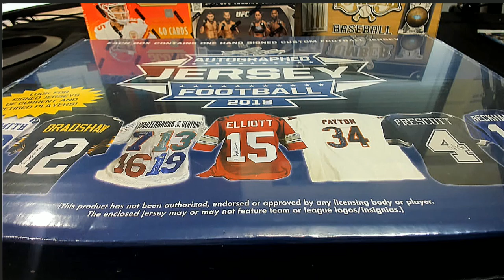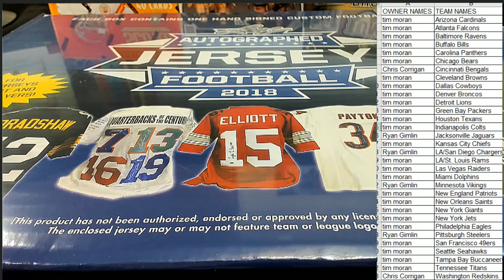2018 Leaf Autographed Football Jersey Edition Box ID 18LEAFJERS534 PART 1